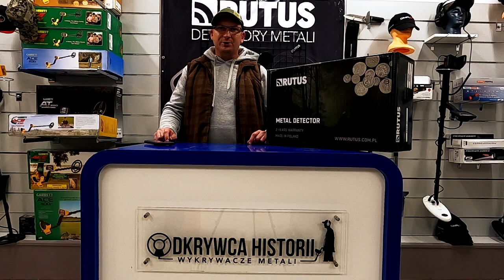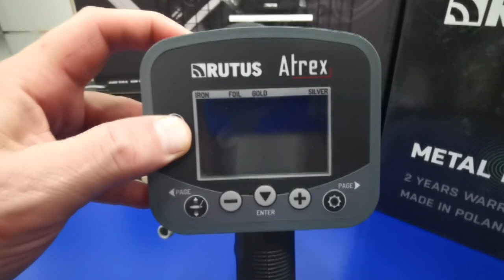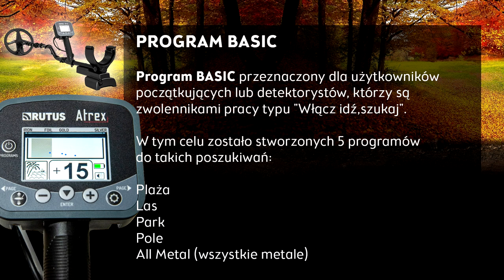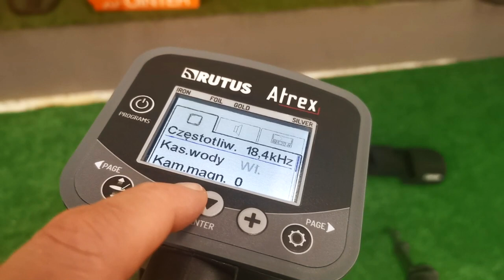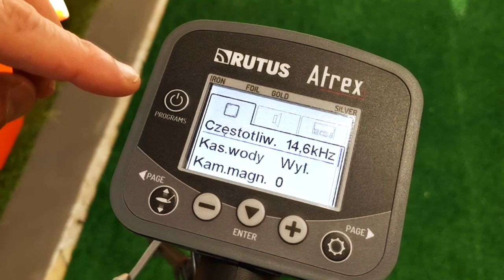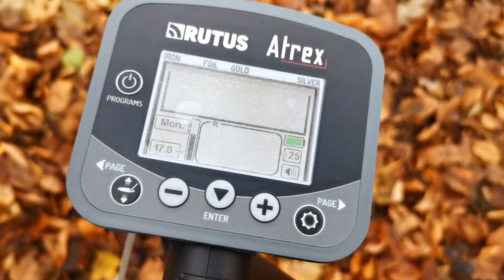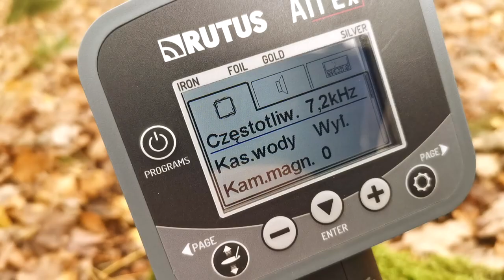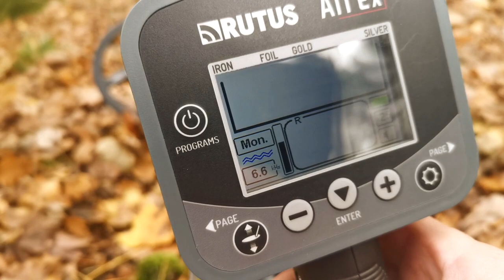Akademia wykrywaczy metali. Rutus Atrex. Prezentacja,opis menu, porady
Wykrywacz metali Rutus Atrex to nowe możliwości. Funkcja "kasowanie wody" pozwala na stabilna pracę na mokrej słonej plaży, bagnie, w wodzie czy terenach po odpływie. Redukuje także w znaczący sposobi reakcje detektora na koks, grafit, łupki i inne niemetalowe obiekty przewodzące prąd elektryczny. Funkcja ta jest realizowana poprzez prace detektora na więcej niż jednej częstotliwości.

Nowością która bardzo znacząco podnosi możliwości detekcyjne wykrywacza jest " MULTIFILTR". Algorytm ten jest optymalizowany do poszukiwań niewielkich obiektów z metali kolorowych w gruntach mocno zmineralizowanych. MULTIFILTR to inteligentny algorytm który sam decyduje z jakiego źródła informacji korzysta.

Jeżeli obiekt może być wykryty przez klasyczne filtry gruntowe - to one są źródłem informacji. Jeżeli sygnał od mineralizacji gruntu jest zbyt silny to MULTIFILTR korzysta z nieklasycznej analizy danych, które są stale zapisywane w pamięci tego algorytmu. W ten sposób możliwości detekcyjne detektora podniesione są znacząco w stosunku do poprzednich detektorów.

Funkcja której jeszcze nie było to możliwość podglądu zakłóceń. Dzięki temu w każdej chwili możemy zobaczyć w jakiej częstotliwości pracuje urządzenia które nas mogą zakłócać, takie jak inne wykrywacze, nadajniki, linie wysokiego napięcia czy blisko znajdujące się domy.  Wystarczy wejść w ekran zakłóceń i po porostu się od nich odseparować.

Większa rozdzielczość ID Od teraz mamy do dyspozycji jeszcze większą rozdzielczość obiektów do identyfikacji, jest to 90 punktów dla żelaza i 90 punktów dla koloru.

Kolorowy wyświetlacz TFT o dużej rozdzielczości to większa kontrastowość obrazu, a przede wszystkim bardzo duża szybkość pracy niezależnie od temperatury.

Nowy odbiornik AUDIO wraz z wbudowanym akumulatorem pozwoli na dłuższą i lepsza jakość połączenia bezprzewodowego.
Obecnie dostępne są dwa oprogramowania;

 BASIC przeznaczony dla użytkowników początkujących.  Zawiera gotowe programy.

Plaża - do poszukiwań drobnych przedmiotów w terenach takich jak słone mokre plaże, bagna, jeziora , tereny podmokłe jest to tryb dynamiczny z identyfikacją

Las- poszukiwanie przedmiotów drobnych jak i większych głębiej zalegających jest to tryb jednoczesny z identyfikacją

Park - przeznaczony do poszukiwania drobnych przedmiotów w terenach mocno zaśmieconych, jest to tryb dynamiczny z identyfikacją

Pole-  do poszukiwań przedmiotów drobnych, w terenach średnio zaśmieconych to jest również tryb dynamiczny z identyfikacją

All Metal ( Wszystkie metale )-ogólne poszukiwania metali bez rozróżniania to tryb Pseudostatyczny

Dodatkowe regulacje :

Czułość

Dyskryminacja

Strojenie do gruntu

Kasowanie zakłóceń

Głośność

Tony

Nadajnik

Wybór języka

Podświetlenie

WIFI

 ADVANCE To oprogramowanie przeznaczone dla użytkowników zaawansowanych.

Oprócz gotowych programów Advance posiada rozbudowane menu pozwalające na duże możliwości dostosowania pracy detektora do rożnych warunków i typów poszukiwań.

Programy ADVANCE:

BAGNO

PLAŻA

STATYK

JEDNOCZESNY

DUŻE SREBRO

PODSTAWOWY

MONETY

SZYBKO

BARDZO SZYBKO

5 PROGRAMÓW UZYTKOWNIKA